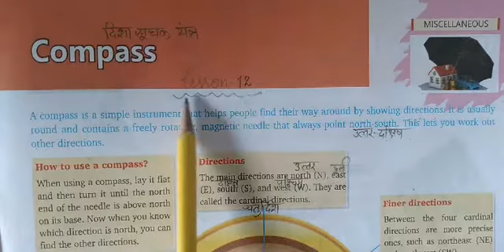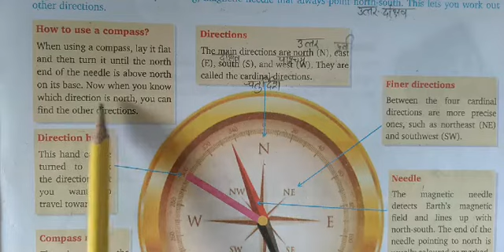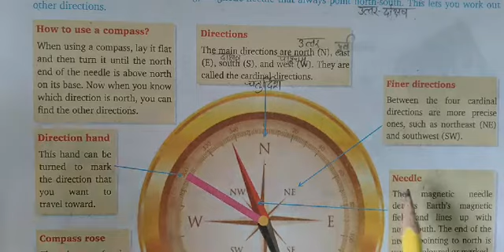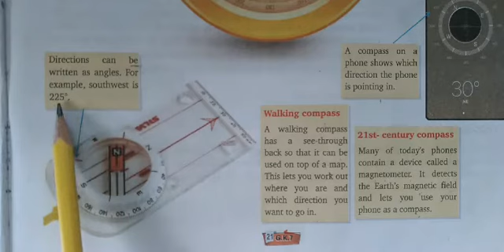C 7 G.K Ch- 12 Compass